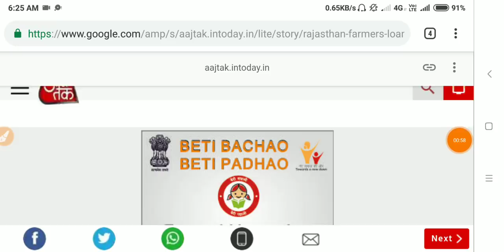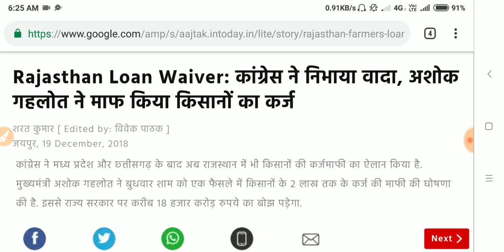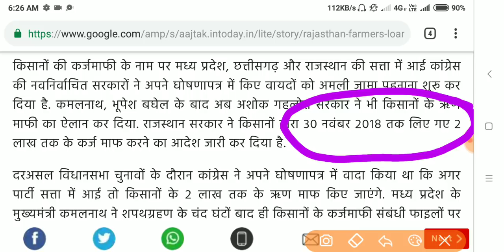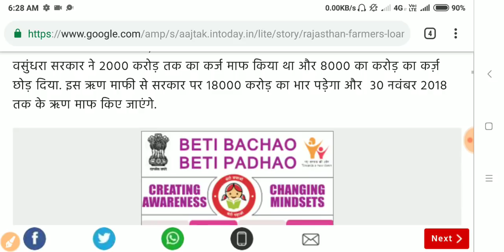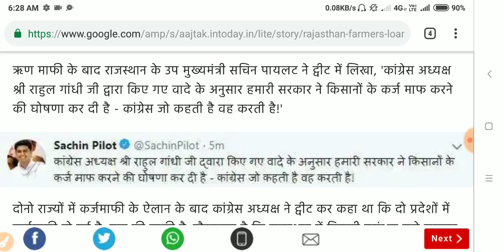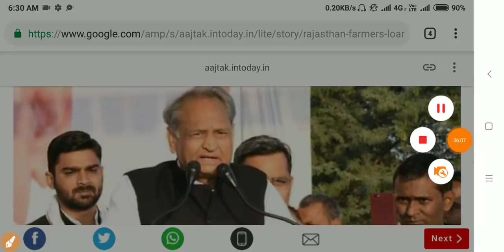राजस्थान में भी कांग्रेस ने किया वादा पूरा देखें क्या रहेगा कर्ज माफी का गहलोत फोर्मुला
किसान कर्ज माफी की प्रक्रिया शुरू, तिन श्रेणीयो में कर्ज माफी करेगी सरकार, KCC Loan maaf, Rajasthan in kcc loan maaf, Kishan karj Maaf in Rajasthan